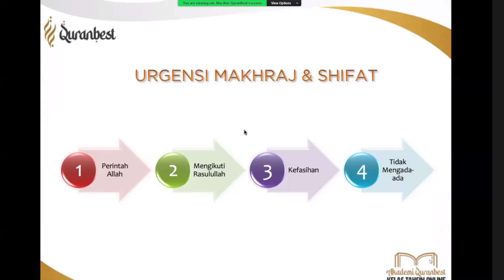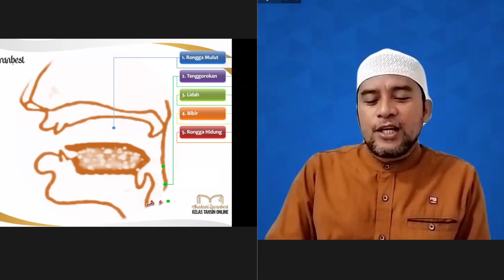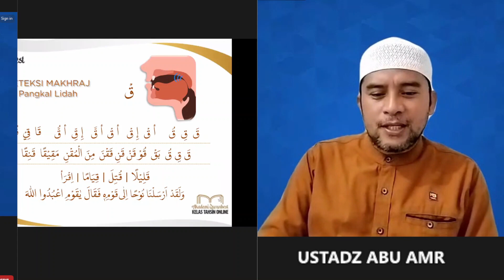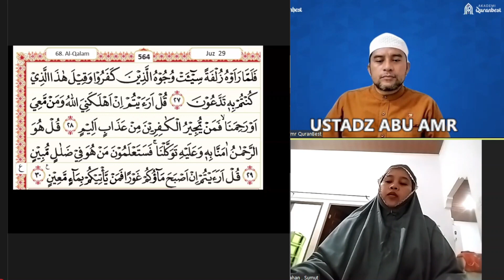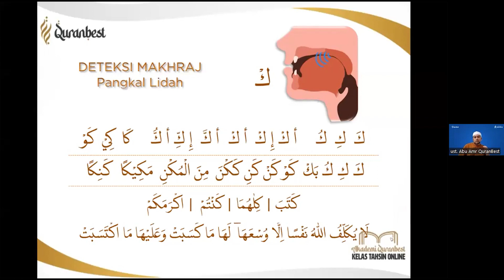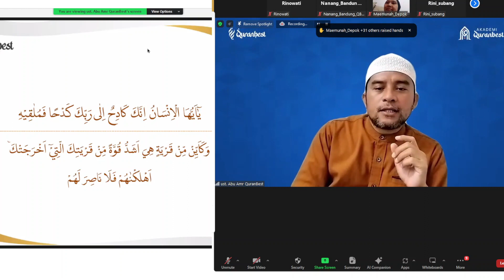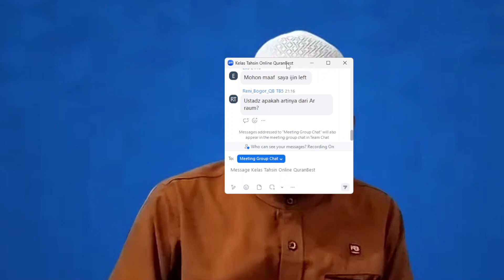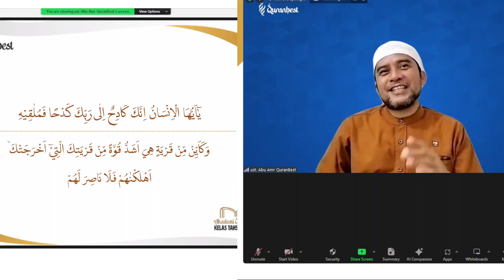Huruf Qof dan Kaf - Ustadz Abu Amr - Tahsin Online QuranBest - Level 2 Pertemuan 5 20240112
Bagaimana cara mengucapkan huruf Qof dan Kaf yang benar? Mengapa suaranya harus di pangkal lidah dan bukan di tenggorokan?
Mari simak dengan seksama penjelasan Ustadz Abu Amr.

Jika video ini bermanfaat, mohon bantuannya untuk berinfak melalui
BSI MASJID AL-FATAH 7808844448, insya Allah akan digunakan untuk operasional masjid dan dakwah Islam.

Tahsin Online QuranBest, Indahkan Tilawah, Kuatkan Ukhuwwah.
Daftar segera di aplikasi QuranBest, insya Allah acara tahsin online diadakan tiap Jumat malam, ba'da Isya. Gabung pula bersama kelas-kelas kecil untuk talaqqi, perbaikan bacaan yang lebih privat, insya Allah semua kebagian giliran karena banyak pengajarnya.